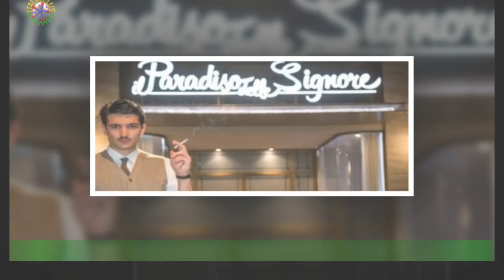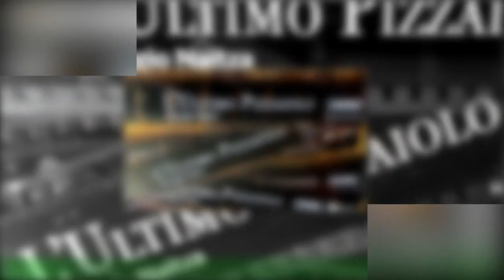Il Paradiso, l'attore di Roberto: 'Potrebbe il carcere per la sua omosessualità'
La settima stagione de Il Paradiso delle Signore viene trasmessa dal lunedì al venerdì alle ore 16:05 sulla rete ammiraglia Rai,ma anche in streaming su RaiPlay. Gli spoiler dello sceneggiato, creato da Giannandrea Pecorelli,svelano che Vittorio (Alessandro Tersigni) scoprirà che Mario Oradei è il fantomatico fidanzato di Roberto (Filippo Scarafia).